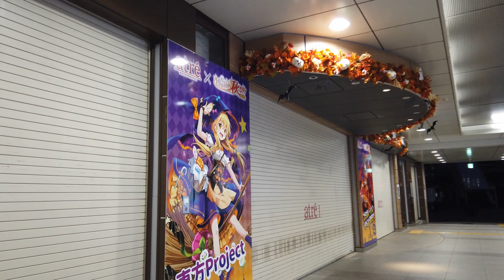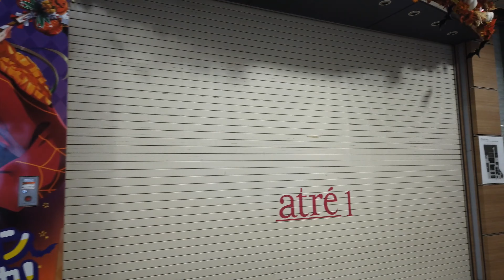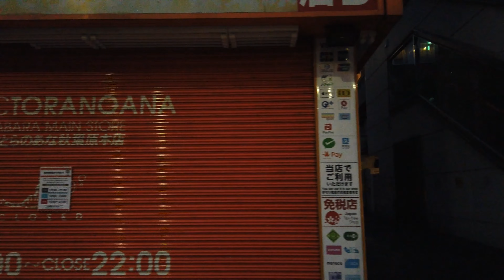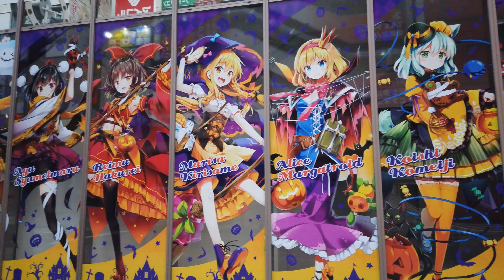4K 東京 秋葉原をアルク (早朝) a-Walk in Tokyo Akihabara (AM)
10/ 8/2019   5:25 AM
東京都千代田区外神田1-3-4-丁目秋葉原。
Akihabara(Tokyo Chiyoda-ku Soto Kanda 1-3-4-chome).
4K.60p. dji  osmo poket.
    気まぐれなお散歩動画チャンネルです。
    A whimsical Walk video channel.